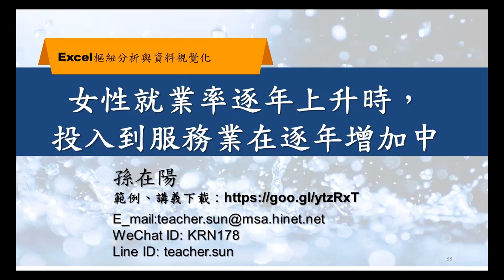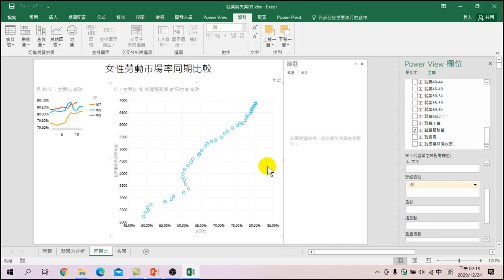36.女性就業率逐年上升時，投入到服務業在逐年增加中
女性就業考量，以服務業為主。女男就業比逐年增加，代表女性投入到就業市場的比例逐年增加中。服務業市場在所有勞動力市場中是逐年增加。且女男比率逐年增加、服務業市場也逐年增加，代表女性投入到服務業市場在逐年增加中。
1.女男比逐年增加。
2.女性投入就業市場逐年增加。
3.女性投入到服務業逐年增加。